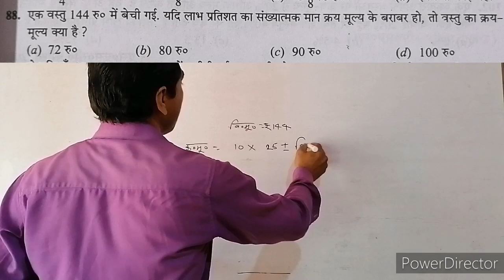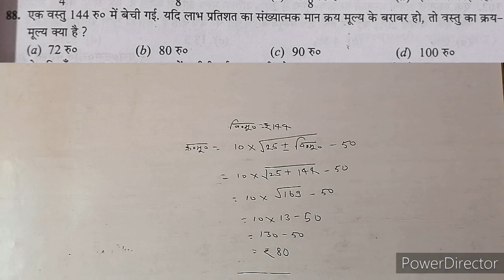RS aggarwal three writers sollution Profit and loss Question 87 (प्रॉफिट एण्ड लॉस लाभ और हानि)